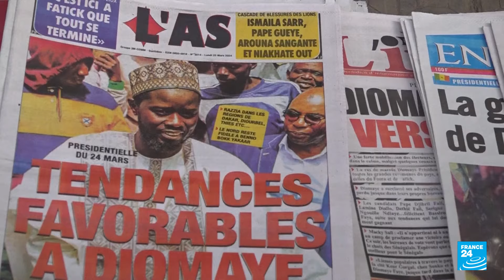Senegal: Bassirou Diomaye Faye ganaría los comicios presidenciales con más del 54% de los votos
A pesar de haber salido de la cárcel hace 14 días, Bassirou Diomaye Faye podría ser el presidente electo de Senegal con más del 54% de los votos, superando a su opositor Amadou Ba quien obtuvo cerca del 35% de los sufragios; sin embargo, el Consejo Constitucional aún debe validar los resultados. Las elecciones se dieron en medio de un periodo de violencia y detención del candidato Ousmane Sonko, así como de la crisis política como consecuencia del aplazamiento de las votaciones por parte del expresidente senegalés Macky Sall.